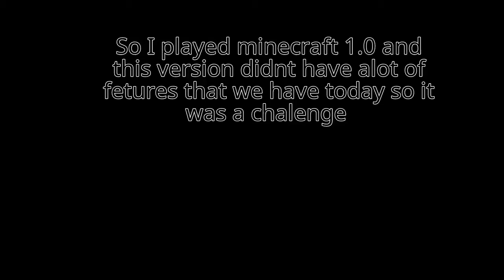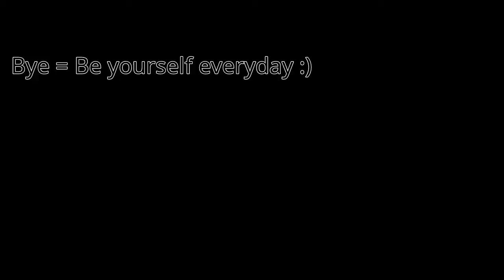I played the first release of Minecraft